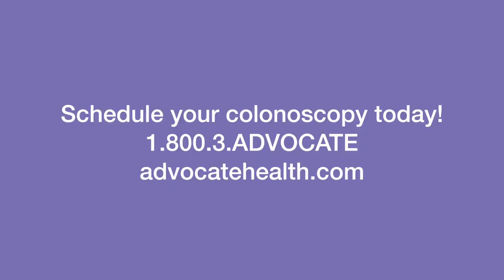BackOffColonCancer Movement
BACK OFF COLON CANCER! That’s the warning Dr. Andrew Albert, gastroenterologist at Advocate Illinois Masonic Medical Center, is sending around Chicago and across the nation. After seeing too many of his patients in their 50s, 60s and 70s die too young from colon cancer, Dr. Albert has made it his mission to get people talking about their colon and to encourage them to get their colonoscopy screening. “I just want people to get checked. And if riding up and down Halsted in Chicago on my bike with a sign on my back will get people talking, then I will do it. I am representing all of those people who wish they would have got their colonoscopy before it was too late,” he says.
Dr. Albert is encouraging everyone to share their stories and to spread awareness. And if you’re up for it, to make your own sign and take a photo of it on your back. Share your photos and stories with BackOffColonCancer and become part of the movement!